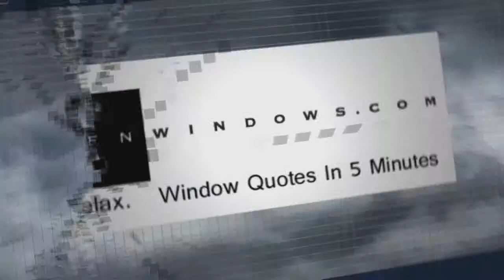Window Repair Westerville OH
Customer-Driven Design

Personal Attention

We offer the following types of replacement windows:

Awning windows
Bay windows
Bow windows
Casement windows
Double hung windows
Garden windows
Hopper windows
Round top windows
Slider windows